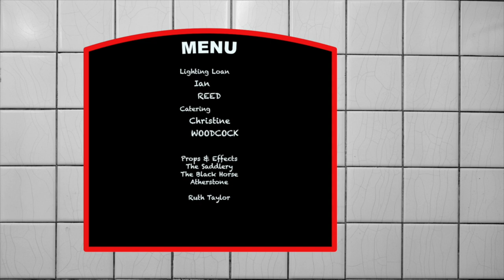BFF NOMINATED BEANS ON TOAST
BEANS ON TOAST - NOMINATED IN SHORT FILM SECTION AT THE BIRMINGHAM FILM FESTIVAL 2023